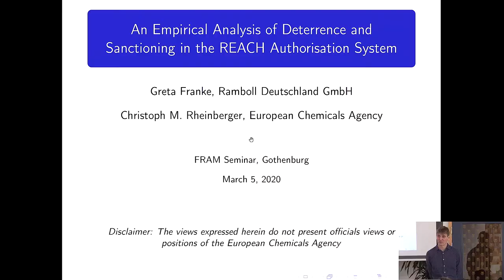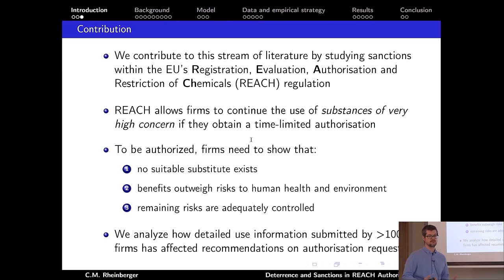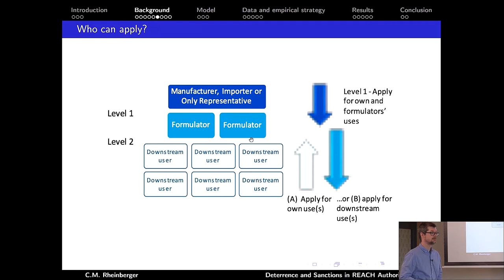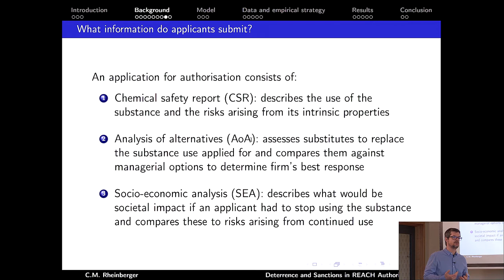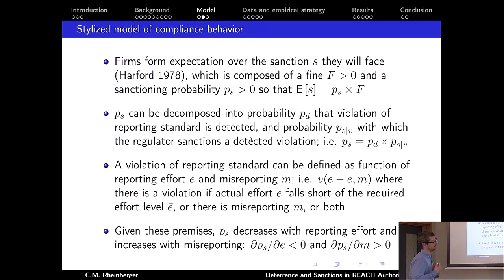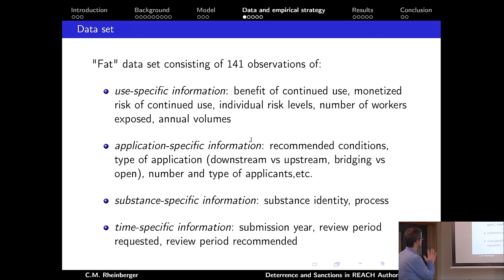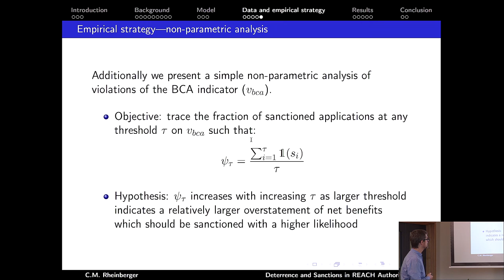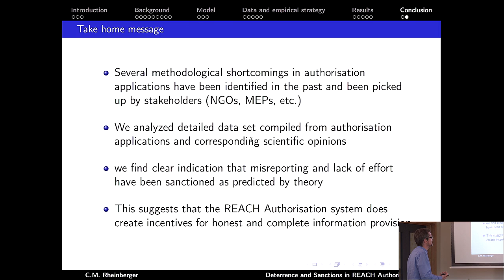FRAM Seminar: Deterrence and Sanctioning in the REACH Authorisation System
Deterrence and sanctioning of offenders are an important feature of environmental regulation. A large literature has studied theoretical and empirical aspects of environmental monitoring and enforcement. One means for the regulator to obtain information on compliance is a self-reporting requirement. However, self-reporting creates incentives for moral hazard. To counteract problems of misreporting and lack of effort, the regulator monitors the accuracy of disclosed information and sanction offenses.

Christoph Rheinberger is a regulatory economist at the European Chemicals Agency where he coordinates the work on socio-economic analysis. He specializes in the economics of health and safety and he is currently exploring various aspects of performance of the European REACH Regulation on hazardous chemicals.

In this recorded FRAM Seminar, Christoph Rheinberger presented a study which was performed together with Greta Franke from Ramboll Deutschland GmbH. The study was about sanctioning within the Authorisation title of the EUs regulation on the Registration, Evaluation, Authorisation and restriction of Chemicals (REACH).

The seminar was held at the University of Gothenburg at 5 March 2020. The video was recorded by Kenneth Granskog.